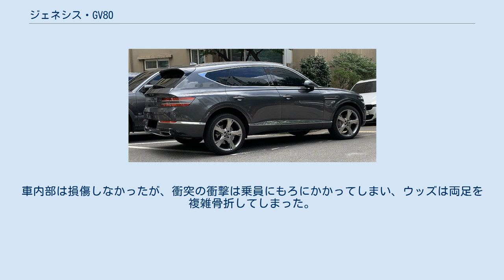ジェネシス・GV80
GV80（ジーヴイ・エイティー）は韓国の自動車メーカー現代自動車の高級車部門であるジェネシスが販売する中型SUVである。
 ジェネシス第4の車種であり、ブランド初となるSUVである。
車名のGVのVはVersatility（汎用性）を意味する。
中型の高級SUVでメルセデス・ベンツ・GLEクラス、BMW・X5、レクサス・RX、ボルボ・XC90などと同じセグメントとなる。
 2020年1月15日、ソウル近郊にあるキンテックスにおいて発表イベントが行われた。
GV80はジェネシスのAthletic Eleganceデザイン言語に基づく最初の車種であり、クレストグリルや二重線クアッドランプといったジェネシスのシグネチャーデザインが導入されている。
 他のジェネシスのセダンと同様にRWDベースのプラットフォームを採用し、AWDも用意される。
韓国仕様にはジェネシス専用となる直列6気筒 3.0L ディーゼルが搭載される。
最高出力278ps、最大トルク60.0kgf・mを発揮する。
追って2種類のターボチャージャー付きガソリンエンジンもラインナップに加わる。
 AWDモデルには砂地、泥、雪などあらゆるの路面に対するモードを備えるマルチテレインコントロールが搭載される。
また、リアアクスルには電子制御リミテッド・スリップ・デファレンシャルが装備される。
 ロードノイズを低減するロードノイズ・アクティブノイズコントロール (RANC) を採用した車種はGV80が世界初となる。
また空気清浄システムも装備される。
 GV80には先進運転支援システムとして、世界初となる機械学習ベースのスマートクルーズコントロール（SCC-ML)、ハイウェイ・ドライビング・アシストⅡ(HDA Ⅱ）、前方衝突回避支援システム (FCA) 、死角衝突回避支援システム (BCA) 、後退時衝突回避支援システム (RCCA) 、ドライバー・アテンション・アラート・ウォーニング (DAW) が搭載される。
 ダッシュボードには14.5インチのタッチスクリーンを備えたインフォテインメントシステムが装備される。
トランスミッションの操作はセンターコンソールにある電子バイワイヤ式のダイヤルシフトで行う。
ジェネシス・インテグレーテッド・コントローラーは手書き文字認識を備えており、ソフトウェアキーボードなしで電話番号などの入力が可能である。
また、韓国仕様には車載決済システムであるGenesis CarPayも組み込まれる。
 アメリカ合衆国での販売は2020年夏。
ジェネシス・モーター・ノースアメリカCEOのマーク・デル・ロッソによれば、5月11日時点で既に1万台近い予約が入っているとのことである。
2020年09年22日、およそ8800台が、高圧燃料ポンプの欠陥によりリコール（回収・無償修理）。
2021年2月23日、タイガー・ウッズが運転するGV80が走行中コントロールを失い車道から外れ６メートル転落。
車内部は損傷しなかったが、衝突の衝撃は乗員にもろにかかってしまい、ウッズは両足を複雑骨折してしまった。
この事故をめぐりアメリカのインターネットでは「高級車ブランドのジェネシスだから命が助かった」とする主張と、「韓国車のジェネシスでなかったらそもそも怪我をしなかった、或いは事故自体が起きていなかった」とする主張で論争が起きた。